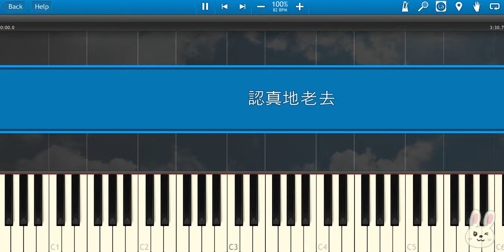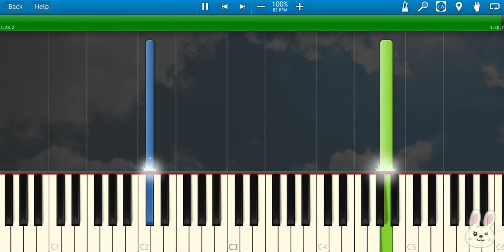🎹张希《 认真地老去 》ft.曹方 (Piano Tutorial Synthesia)❤️♫